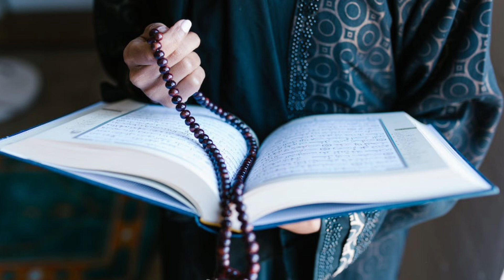FAAIIDAD KU SALINTA NABIGA SALALLAHU CALEYHI WASALAM QISO CAJIB AH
Asc ehel iyo asxab so dhawad fadlan qeer ka share gareya